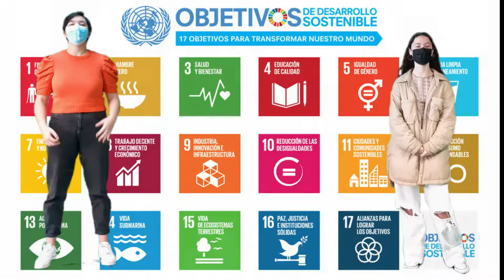CAMPAÑA MUNDIAL POLA EDUCACIÓN 2021, CPI As Mirandas